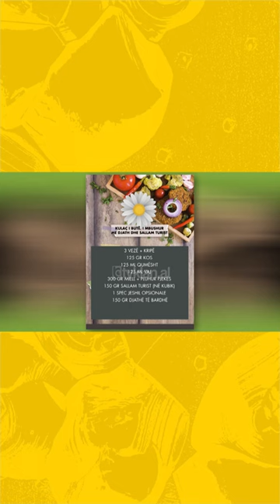Kulaç i butë, i mbushur me djathë dhe sallam turist nga zonja Vjollca